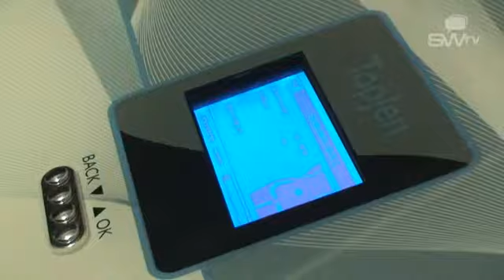Centre de Relaxation à Binche - Province de Hainault - Belgique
Vous recherchez à vous relaxer, de vous détacher des problèmes quotidiens, le centre de relaxation Sculpt your life vous accueille pour vous faire découvrir ses nombreuses activités : massage, épilation, photo rajeunissement, onglerie...